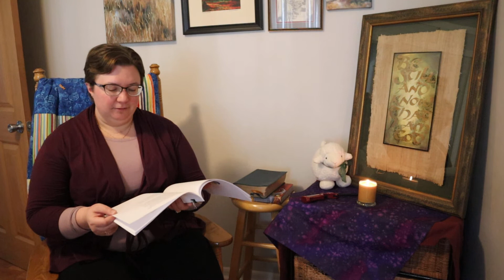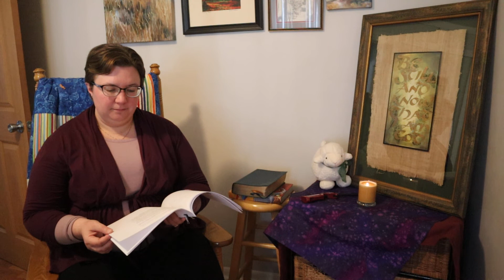Evening Prayer for 3 25 2020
Download the Prayer Book from the Wilderness Worship tab on our to follow along. Tonight's reading is Psalm 42.

Evening Prayer for Individual Use. Augsburg Fortress Licence #262200. Used by permission of Augsburg Fortress.